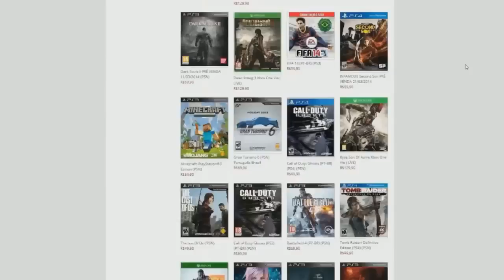7 Days To Die - Missão: Cidade e Horda #43